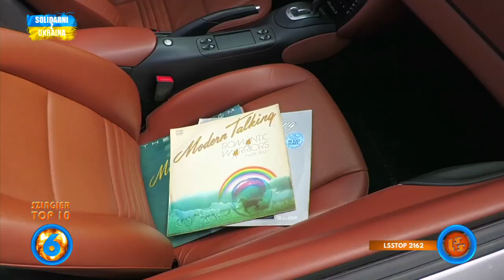Notowanie 771 cz. 4 - 22.01.2023r.